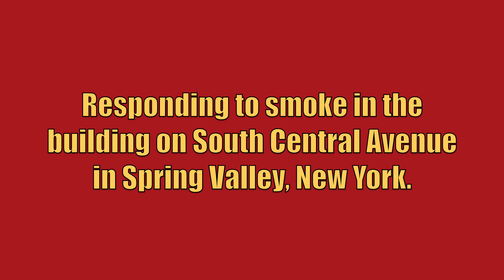Spring Valley FD 17-Tanker + 17-Tower + 17-1750 Responding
Spring Valley Fire Department 17-Tanker, 17-Tower, and 17-1750 responding to smoke in the building on South Central Avenue in Spring Valley, New York. 17-1 and 17-2000 from the Spring Valley Fire Department also responded to this call, but are not seen in this video. 17-1 arrived on scene and advised he was establishing 17-Command. 17-Command then reported there was a light smoke condition in all of the stores at that location.

The units seen responding are:
17-Tanker - 2017 Sutphen Monarch (2000GPM/1000GWT)
17-Tower - 2002 Spartan Gladiator/General/Metz (1250GPM/200GWT/102FT RM)
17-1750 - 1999 Spartan Gladiator/Saulsbury (1750GPM/1000GWT)

This video was taken on September 27th, 2018.